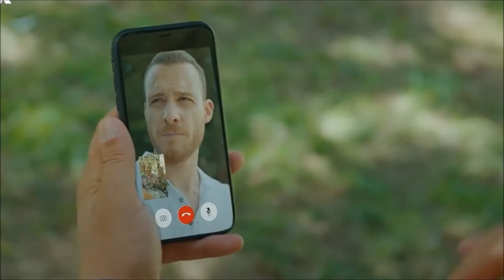L'amore è nell'aria 52 Episodio 2 Rimorchio | Sen Çal Kapımı 52. Bölüm 2.Fragmanı (FİNAL)